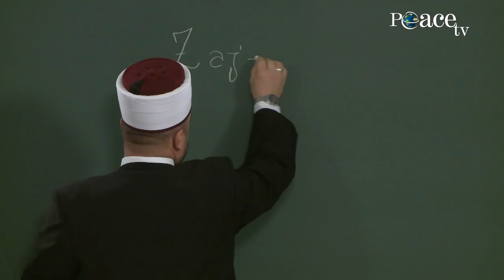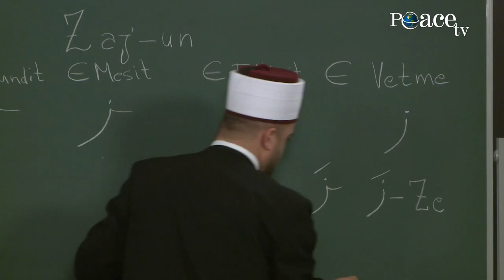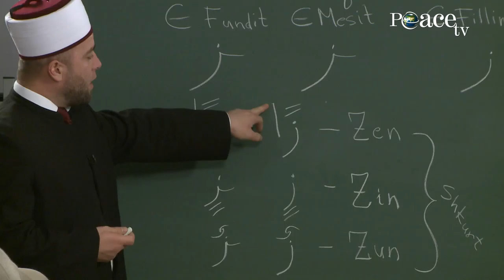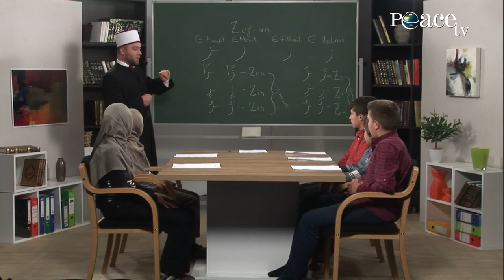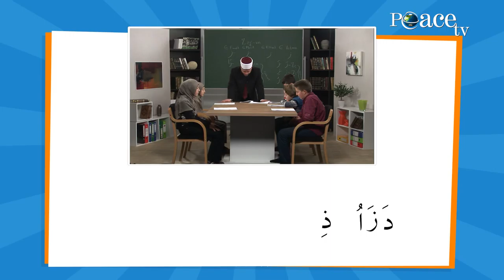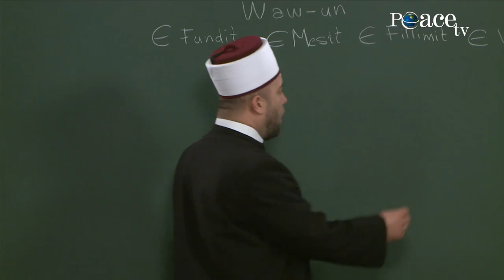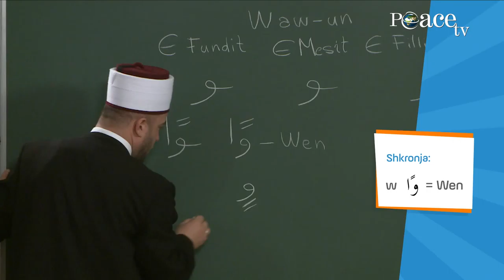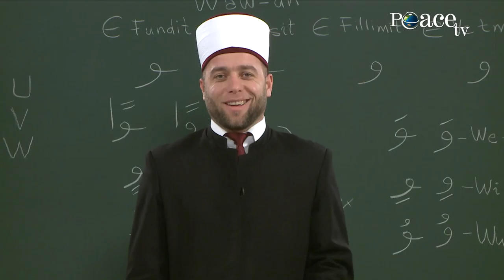04. Z-Za-jun & W- Waw-un\ Elif, mësimi i shkronjave të Kuranit me hoxhën Qemail Sopi